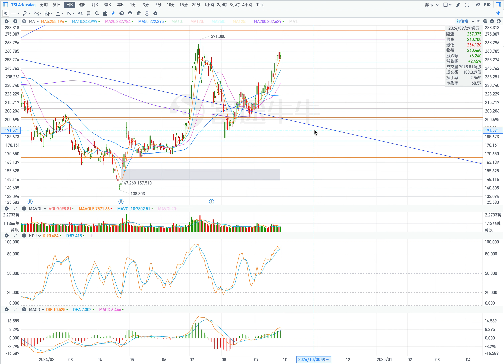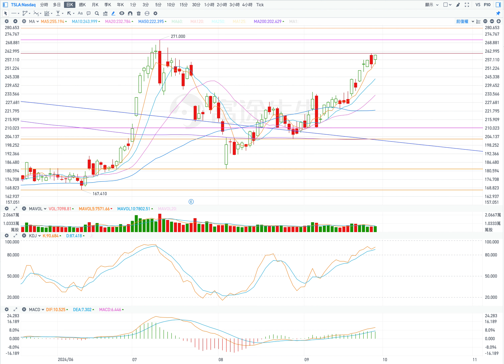TSLA 特斯拉 股票价格走势的分析 2024年09月30日（第770期）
目前的壓力位：
1. 262；
2. 265；
3. 271；
4. 279。

目前的支撐位：
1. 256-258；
2. 252；
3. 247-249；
4. 235。

1.  上行（條件：在盤中，股價不低於258）
開盤：跳空高開盤或小幅低開盤。
最高價：266；
收盤價：263；
最低價：258。

2.回檔（條件：低開盤，在盤中，股價不高於261)
開盤：低開盤。
最高價：261；
收盤價：255；
最低價：253。

Current pressure level:
1. 262;
2.265;
3. 271;
4.279.

Current support levels:
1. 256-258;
2.252;
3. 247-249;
4.235.

1. Upward (condition: during the session, the stock price is not lower than 258)
Opening: Gap high opening or slightly low opening.
Highest price: 266;
Closing price: 263;
Lowest price: 258.

2. Retracement (conditions: low opening, during the session, the stock price is not higher than 261)
Opening: Low opening.
Highest price: 261;
Closing price: 255;
Lowest price: 253.